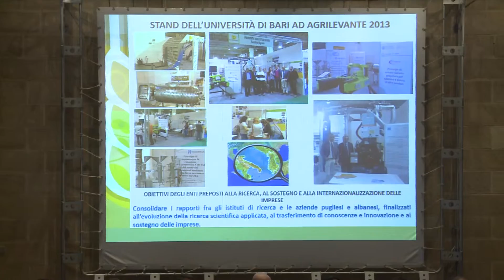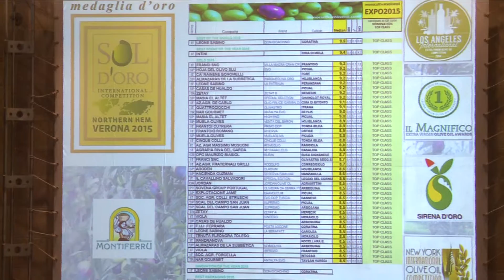Biagio BIANCHI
Professore Associato di Macchine e Impianti per Industrie Alimentari Università di Bari